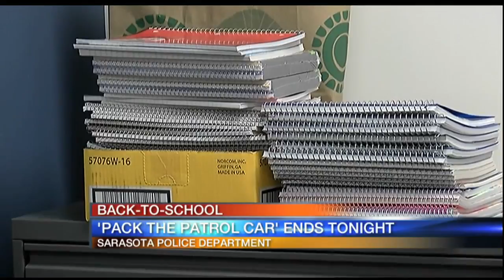Video: Pack the Patrol Car intiative 6am August 10, 2018 - selection